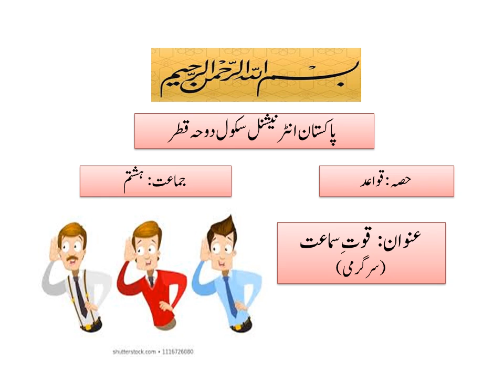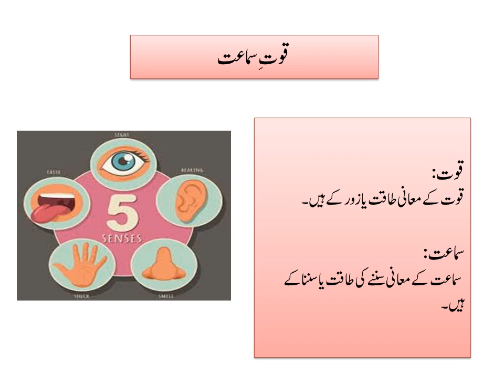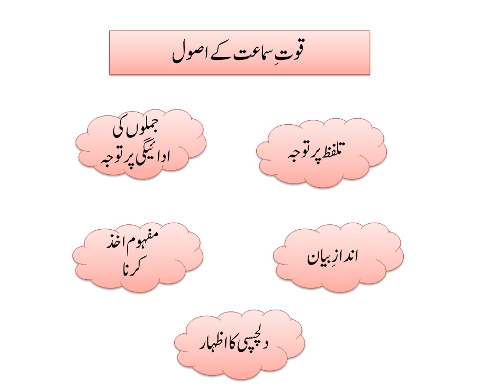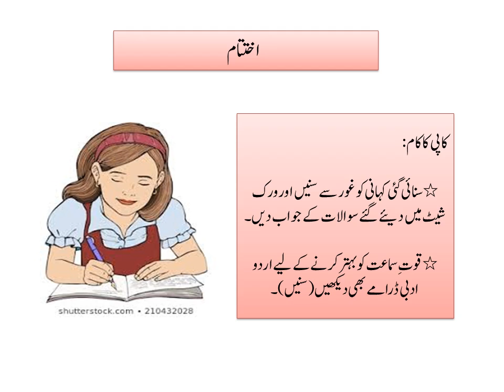Urdu Qwaid-8 W9 L1